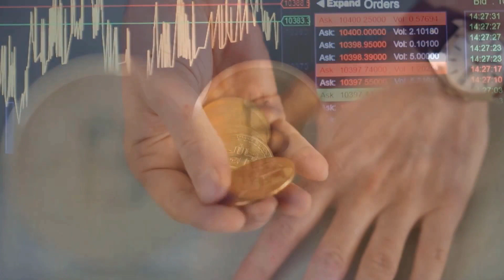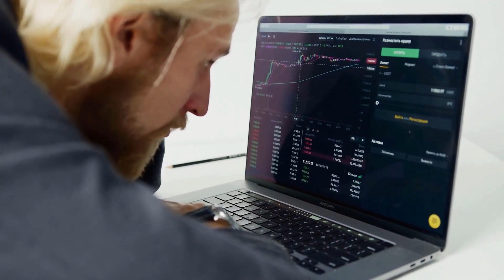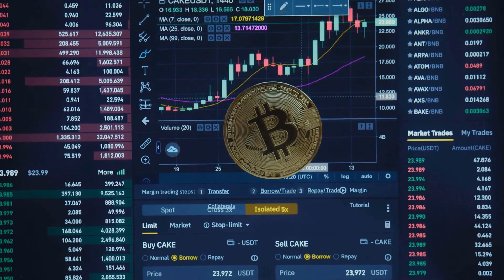POLYGON WILL X5000 IN THIS DATE! IS REALLY?? - MATIC NEWS & PREDICTION 2023-2030